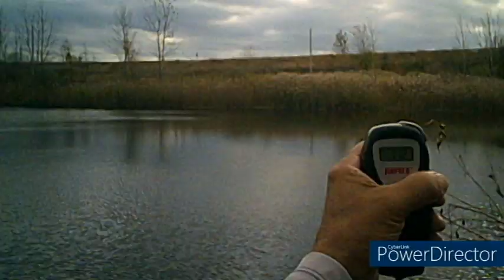Incredible Day Fishing Nice Bass! Worth Viewing !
You won't be disappointed in this video !

All of the videos will be footage of real fishing . Fishing days that the average angler has. The editing done will not depict me catching back to back monster bass or a bass on every cast. If you see that in my videos it will actually be happening. So in short if you want to see what real fishing is , then you have come to the right channel.